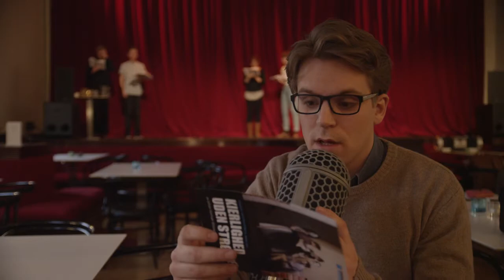Kierlighed uden strømper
Kan man gifte seg uten å ha sokker på?

Ilesesettelse av Johan Herman Wessels klassiske komedie
Premiere i Theatercaféen, Trøndelag Teater 25. mars 2014

Medvirkende: Silje Lundblad, Renate Reinsve, Kenneth Homstad, Espen Klouman Høiner og Jon Lockert Rohde

Instruktør for ilesesettelsen: Kenneth Homstad